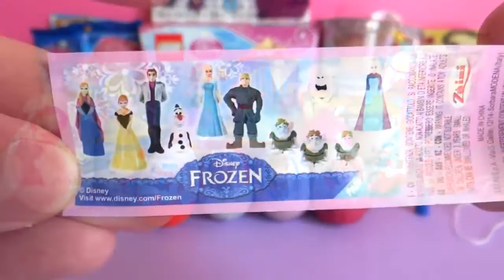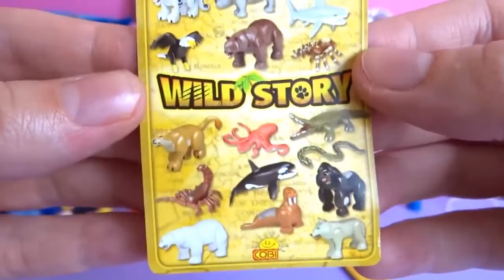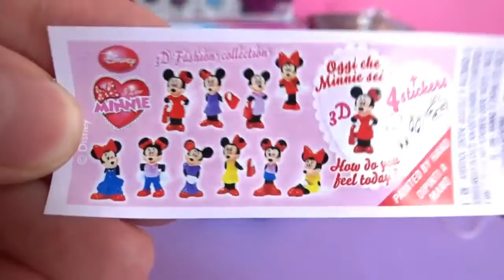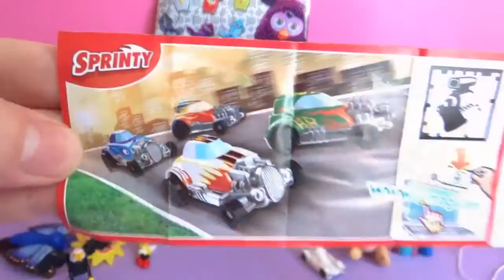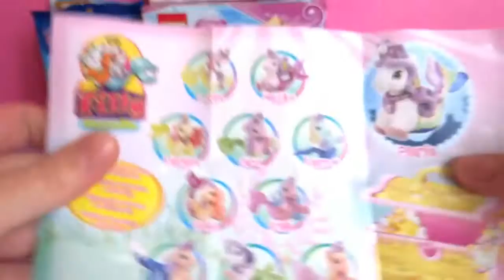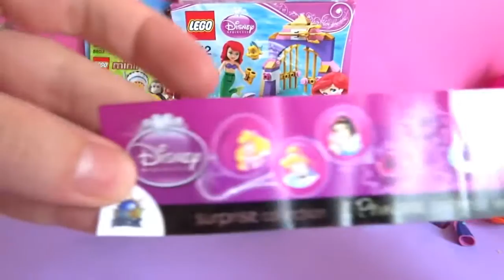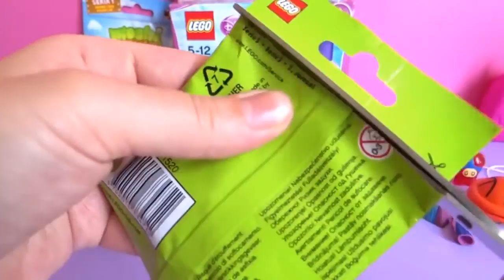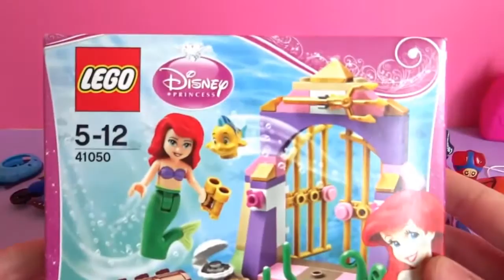20 Surprise Eggs & Toys Unboxing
HI kids, in this video I open all sorts of things such as Kinder Surprise eggs, Zaini licenced chocolate surprise eggs, plastic surprise eggs blind bags, a Yogurtini strawberry-scented baby toy, and a Disney Princess The Little Mermaid Lego set! The toys featured include Littlest Pet Shop, Winnie the Pooh, Frozen, Furby, Disney Princess, Disney Pixar Cars, Wild Story, Lego Minifigures, Pet Surprise, Filly mermaid, Moshi Monsters, gogo's,

Lego Ariel Amazing Treasures #41050 Disney Princess The Little Mermaid